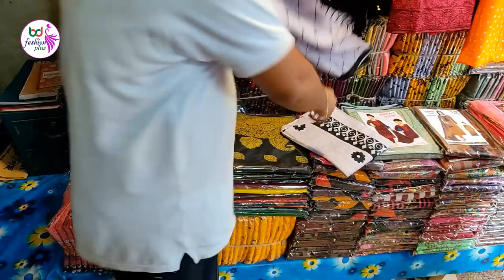সুন্দর গর্জিয়াস নিউ কালোকশন ড্রেস কম দামে ক্রয় করতে দেখুন/three piece price 2021/baburhat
আমরা এই ভিডিওটির মাধ্যমে আপনাদেরকে দেখিয়েছি বিভিন্ন রকম গর্জিয়াস সব থ্রি পিস এর দাম সম্পর্কে আর এই গর্জিয়াস থ্রি পিস গুলো আপনারা কিভাবে খুব সহজেই ক্রয় করতে পারবেন সেই সকল তথ্য দিয়েছে আমরা এই ভিডিওটির মাধ্যমে। আর ভিডিওটি ধারণ করেছি নরসিংদী জেলার অন্তর্গত বাবুর হাট এলাকা।বাবুরহাট মানিক বাংলাদেশের একটি বৃহত্তর কাপড়ের পাইকারি মার্কেট।

আপনার দোকানের ভিডিও আমাদের ইউটিউব চ্যানেলটি তে দেখতে আমাদের সাথে যোগাযোগ করতে পারেন এই নাম্বারগুলোতে 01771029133
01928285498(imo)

In this video, we have shown you the price of different gorgeous three pieces and we have given you all the information on how you can easily buy these gorgeous three pieces.  And I have captured the video of Babur Hat area under Narsingdi district. Baburhat Manik is a large cloth wholesale market in Bangladesh.

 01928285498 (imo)